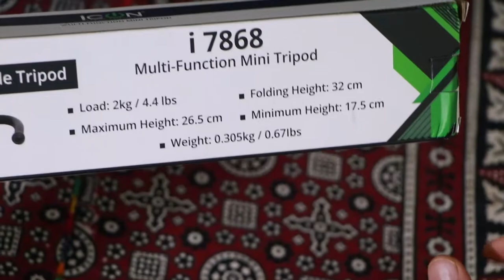Best Tripod For Vloggers | Flexible Icon Tripod i7868 | Tripod Stand For Mobile & DSLR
Today! In this video i will unbox a Flexible Icon Tripod i7868 & make a review on this product. This a best tripod for vloggers. 🔥

***Product description***
With Mobile Clip
With Ball Head
Load: 2kg / 4.4lbs
Weight: 0.305kg / 0.67lbs
Max Height: 26.5cm
Min Height: 17.5cm
Folding Height: 32cm

Best Volgging Tripod.. Ulanzi MT-11 flexible tripod